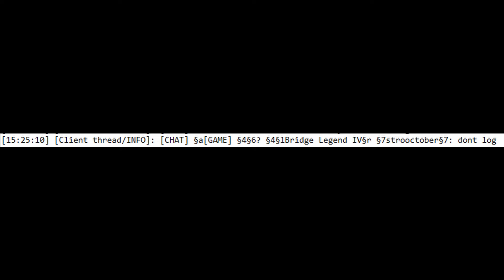banned from scrims lol - bridge montage